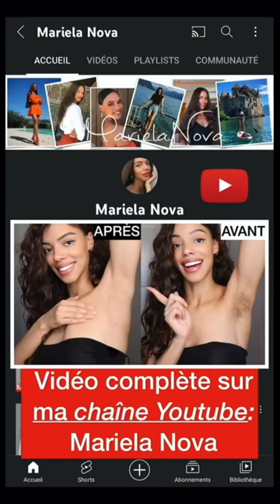Ma Routine pour une Épilation Parfaite à la Maison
Produits mentionnés:
-Cire au Sucre
-masque à l'argile
-Aloe Vera

Page générale où tu retrouves tous mes produits favoris dont je parle dans mes vidéos skincare

Mon Équipement Youtube:
Micros:
1 avec adaptateur